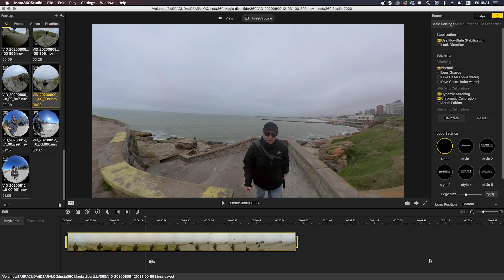Atención | INSTA360 BLACK FRIDAY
Usuario Premium.